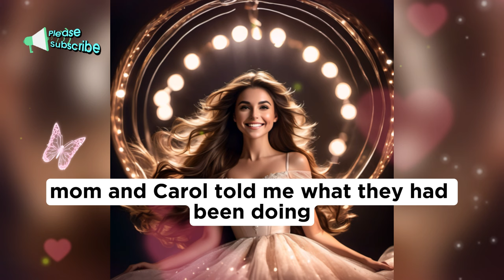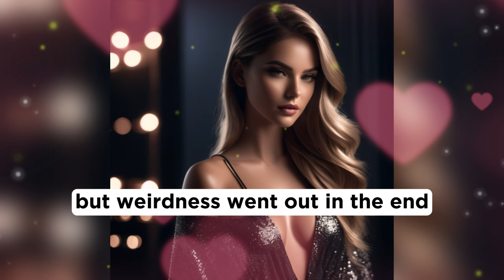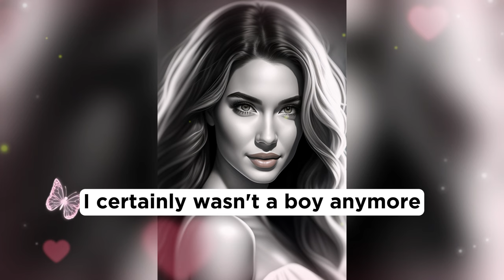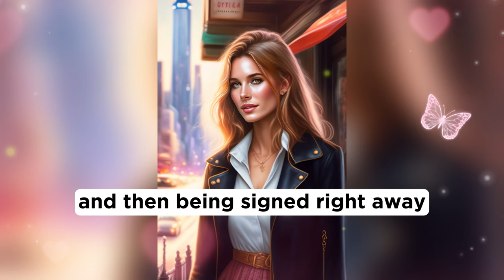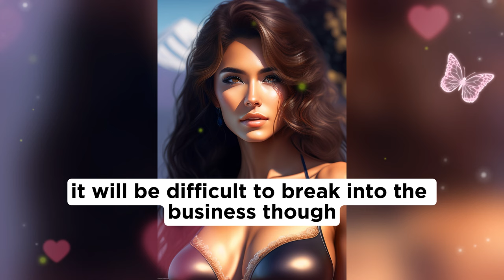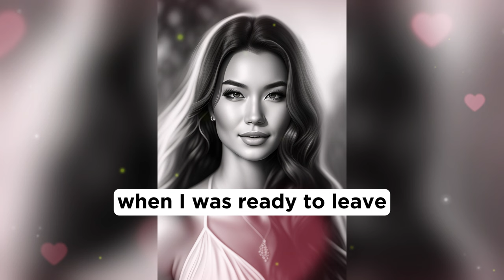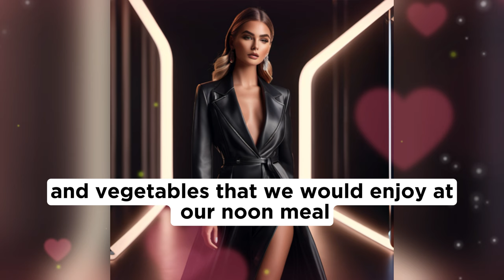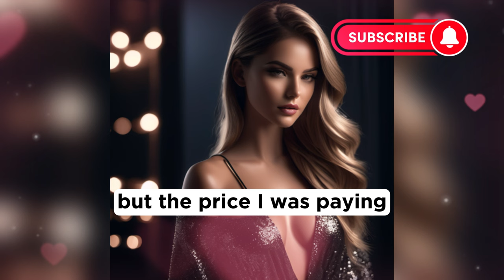How I Became Feminized For A Play: Part 52💋mtf/m2f/Crossdressing Story